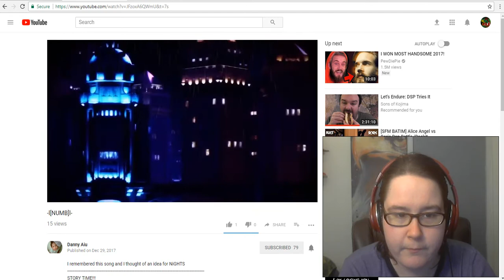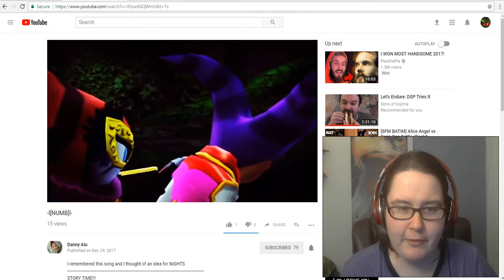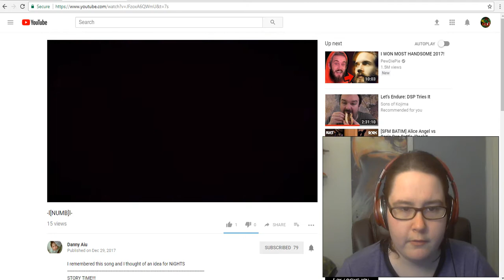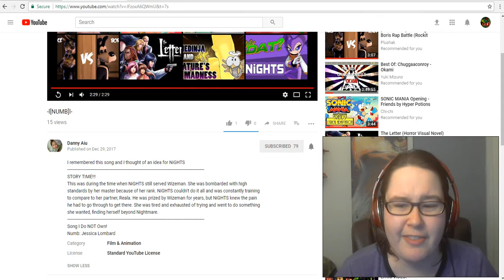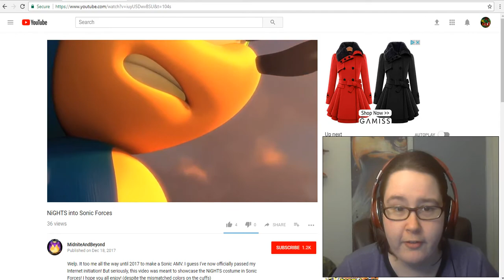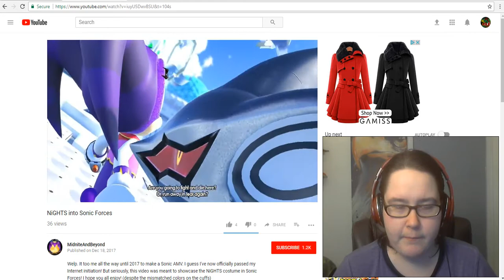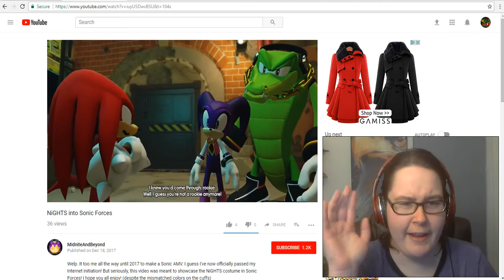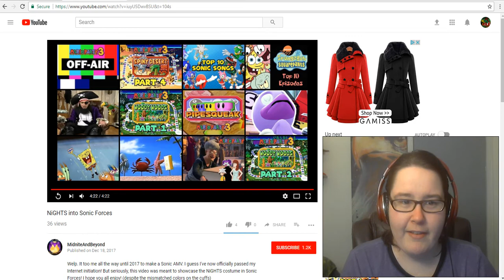Reaction to -l[NUMB]l- and NiGHTS into Sonic Forces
NiGHTS Needs to make a comeback SEGA!!!